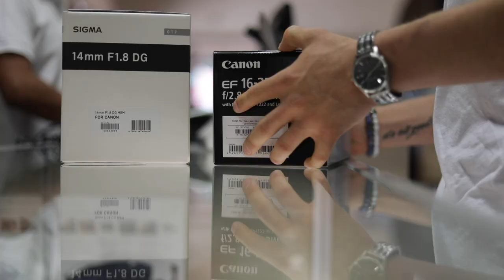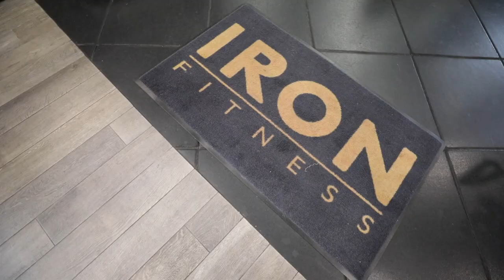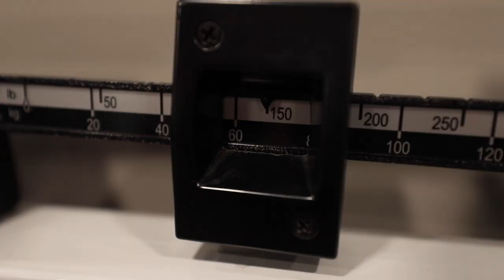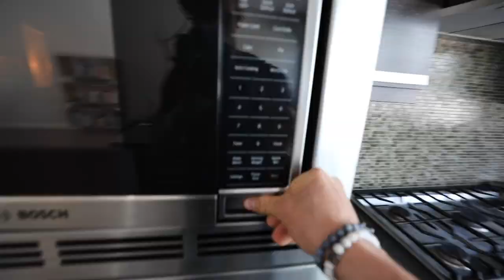I Gained 25 Lbs. Of Muscle Back QUICK | Brendan Meyers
- The Creative Fitness Academy Instagram - @CreativeFitnessAcademy

1515 7TH ST., #381.
SANTA MONICA, CA
90401